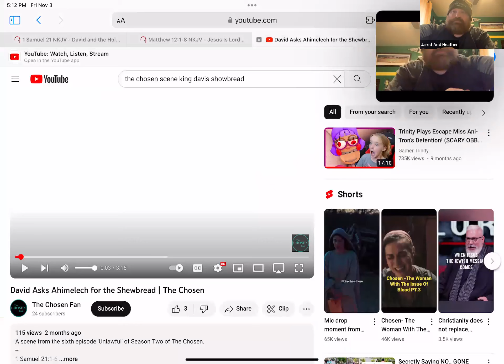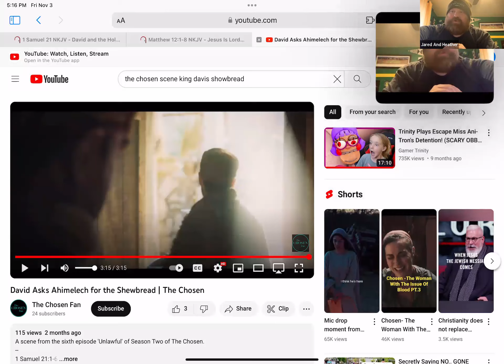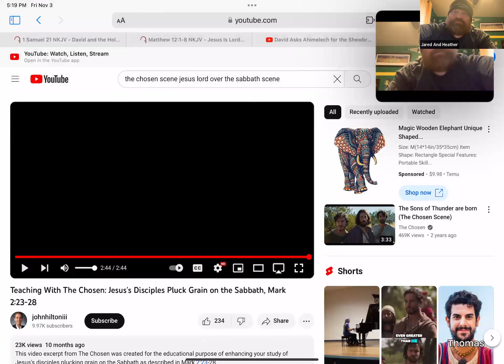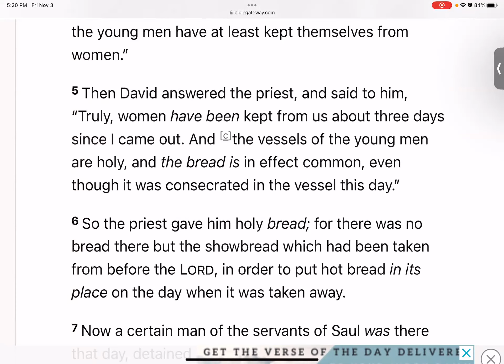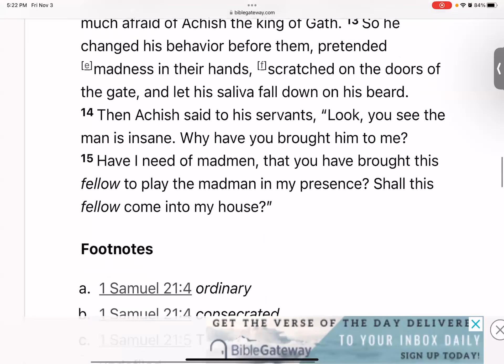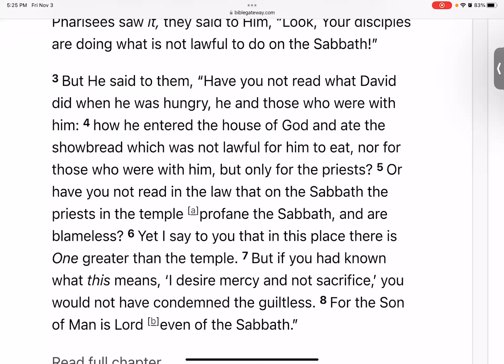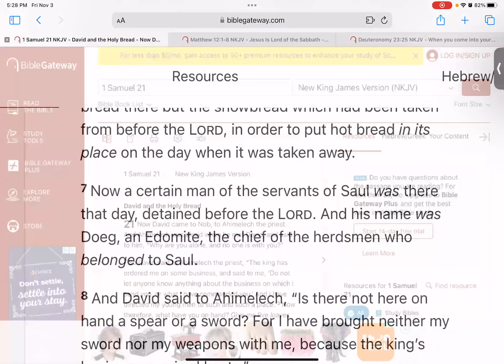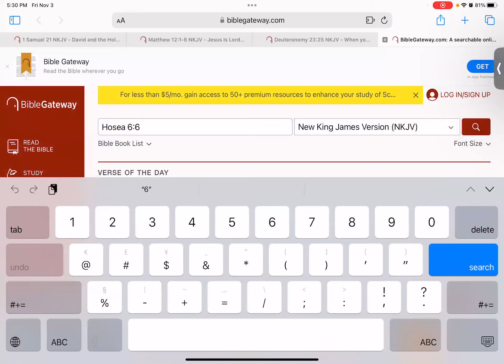The Chosen: S2, E6- David, The Showbread (1 Samuel 21), Jesus is Lord of the Sabbath Matthew 12:1-8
Good evening, my brothers and sisters in Christ.

I just wanted to let you know that there's no write-up tonight. Enjoy the video and the readings. Have an outstanding weekend, and may God's grace and peace be with you all; thanks again for all the support. Shabbat Shalom.

Numbers 6:24-26
25 the Lord make his face shine on you
26 The Lord turn his face toward you